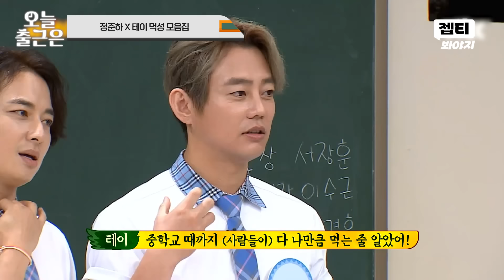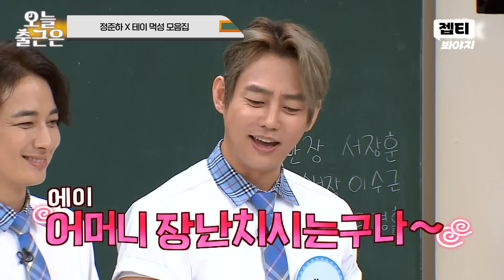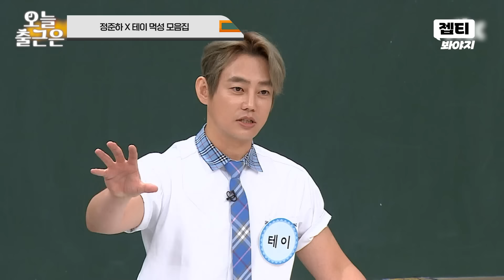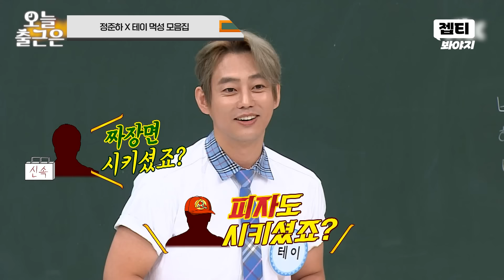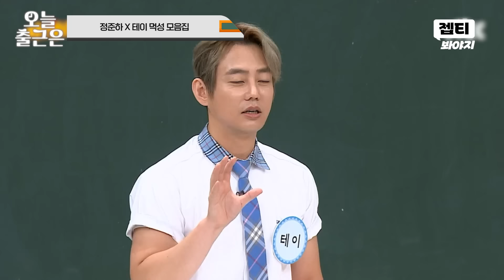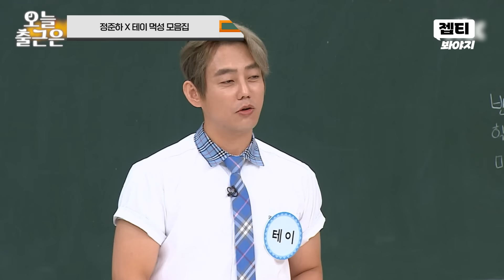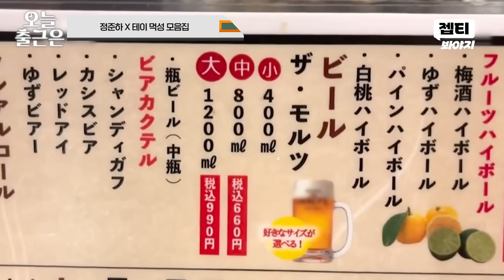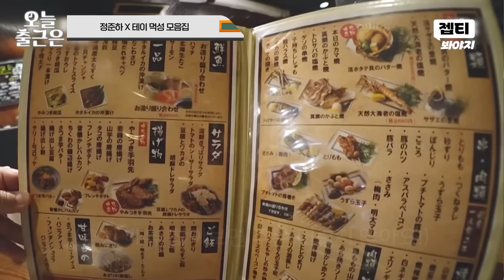라면 12봉 테이 vs 빨리 먹기 정준하🍖 먹방 완판남들이 풀어주는 레전드 먹성 썰 ㅋㅋ l 아는 형님 l JTBC 190803 방송 외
0:00 테이 x 정준하 먹성 썰 토크
9:44 테이 vs 정준하 vs 강호동 국수 빨리먹기 배틀
12:55 정준하 x 마츠다 일본 로바타야키 먹방